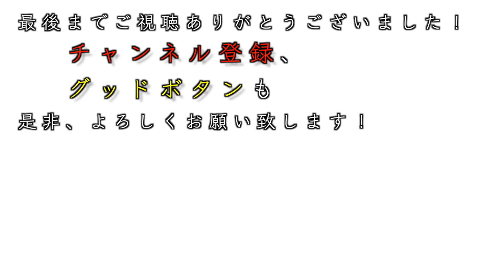DISH//「猫」テナーサックスで吹いてみた！（北村匠海）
0:00 ロゴ
0:08 Aメロ
0:47 Bメロ
1:12 サビ
1:41 2コーラス目
2:05 Bメロ
2:30 サビ1
3:22 サビ2
3:51 サビ3

少し前にリクエストいただいてましたが、ようやく挑戦してみました！作曲はあいみょんなんですって！知らなかった〜

↓サックスの楽譜（120円/曲）色々あります。ダウンロードサイトからどうぞ。

↓使用楽器、セッティングなど

楽器：Yamaha YSS-82ZUL
マウスピース：セルマー スーパーセッション （セルフリフェイス 1.85mm）
リード：ジャズセレクト 2H

楽器：Selmer Mark6
マウスピース：大堀サックス研究所（エボナイト）

楽器：Forestone Sax RX UL
マウスピース：奥津 トラディショナルⅡ #7
リード：ジャズセレクト 2H or 2M

↓撮影機材、録音機材など
SONY α7Rⅲ （フルサイズ高画素機）
SONY FE 24-105mm F4 G
iMac 27”
Audio-Technica AT4050 （スタジオ基準のコンデンサーマイク）
MOTU M2 （オーディオマニアも唸る音質のインターフェイス）
beyerdynamic DT 1990 PRO （開放型で最高のモニターヘッドホン）
YAMAHA HPH-MT8 （密閉型で最高のモニターヘッドホン）

↓SNSもお気軽にフォロー&メッセージお願いいたします！